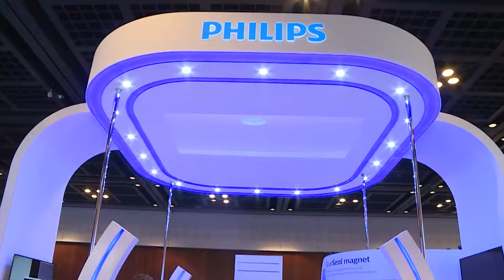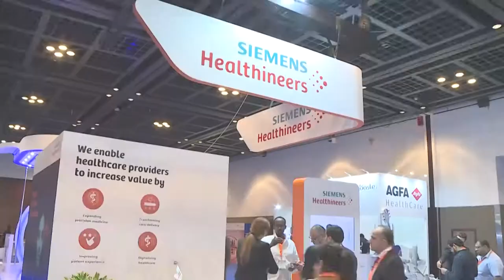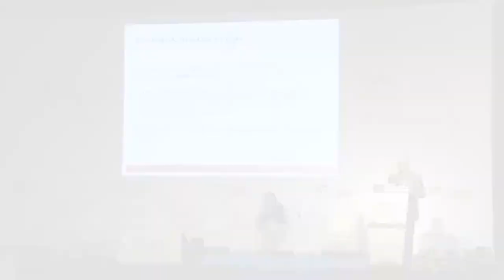Annual Radiology Meeting 2018